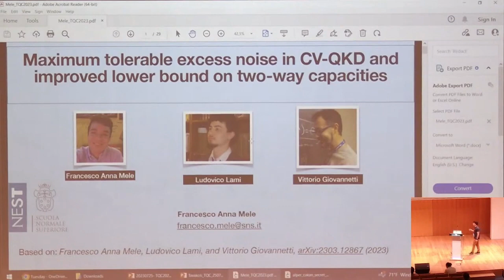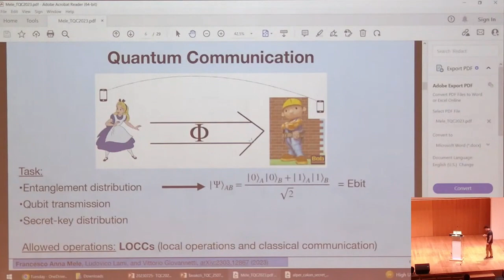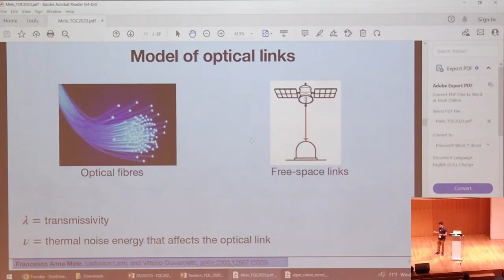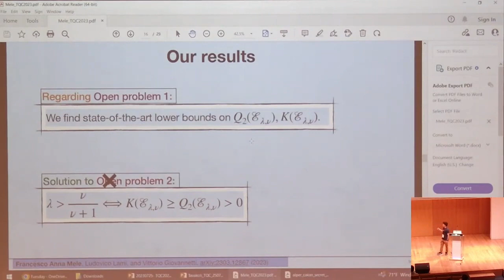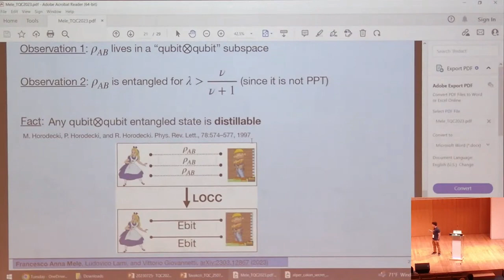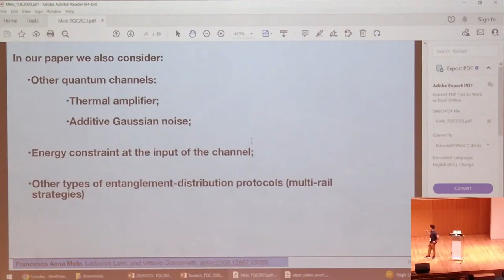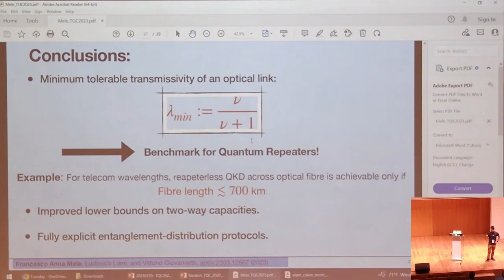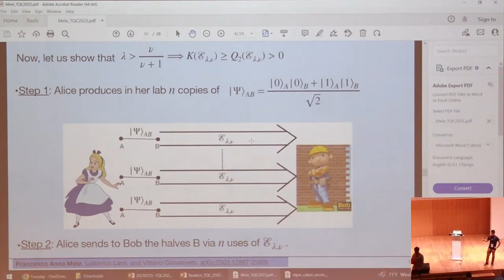Maximum tolerable excess noise in CV-QKD - Francesco Anna Mele | TQC 2023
Francesco Anna Mele
Maximum tolerable excess noise in CV-QKD & improved lower bound on two-way capacities

The two-way capacities of quantum channels determine the ultimate entanglement and secret-key distribution rates achievable by two distant parties that are connected by a noisy transmission line, in absence of quantum repeaters. Since repeaters will likely be expensive to build and maintain, a central open problem of quantum communication is to understand what performances are achievable without them. In this paper, we find a new lower bound on the energy-constrained and unconstrained two-way quantum and secret-key capacities of all phase-insensitive bosonic Gaussian channels, namely thermal attenuator, thermal amplifier, and additive Gaussian noise, which are realistic models for the noise affecting optical fibres or free-space links. Ours is the first nonzero lower bound on the two-way quantum capacity in the parameter range where the (reverse) coherent information becomes negative, and it shows explicitly that entanglement distribution is always possible when the channel is not entanglement breaking. This completely solves a crucial open problem of the field, namely, establishing the maximum excess noise which is tolerable in continuous-variable quantum key distribution. In addition, our construction is fully explicit, i.e.~we devise and optimise a concrete entanglement distribution and distillation protocol that works by combining recurrence and hashing protocols.

18th Conference on the  Theory of Quantum Computation, Communication and Cryptography.

Phasecraft, UK
ML4Q, Germany
Dulwich Quantum